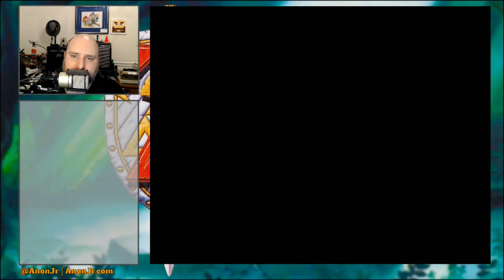The Legend of Zelda - A Link to the Past Episode 24: Skull Dungeon Part 1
It's time for Episode 24 of Games Revisited Season 08. We're playing through the SNES classic 'The Legend of Zelda: A Link to the Past'. Today we get back on track, and start making our way through the Skull Dungeon in the Dark World forest.